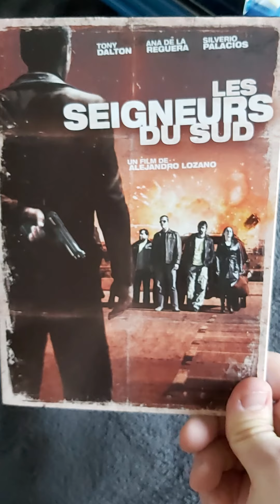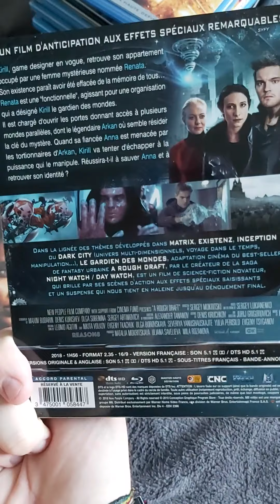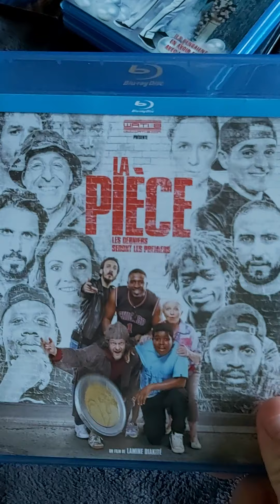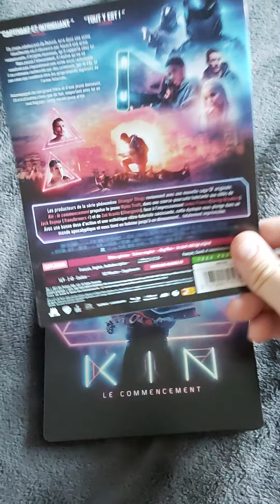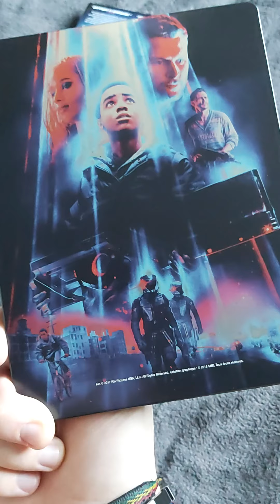Achats noz bluray dvd steelbook